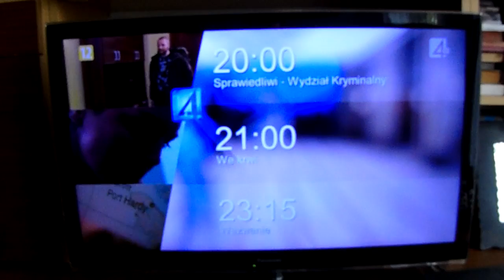Dzisiaj w Czwórce z 12.04.2017r.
Dzisiaj w Czwórce z Środy 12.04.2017r.